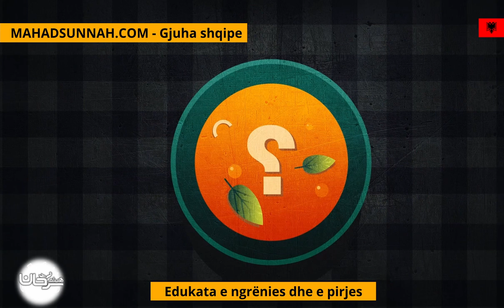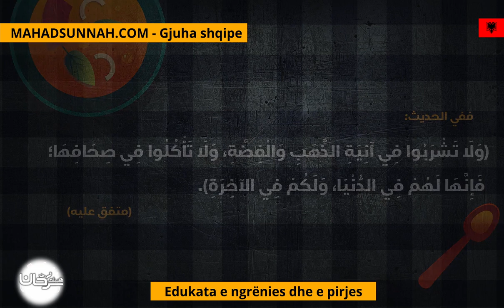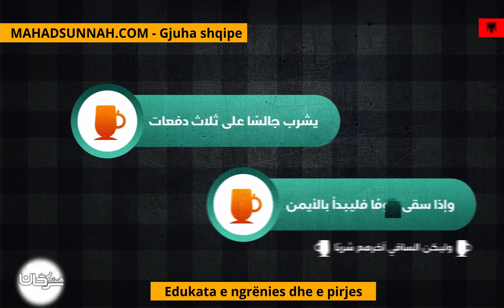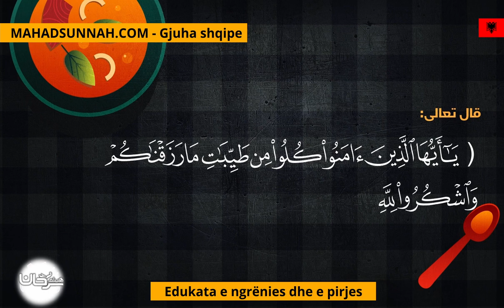Edukata E Ngrënies Dhe E Pirjes آداب الطعام والشراب